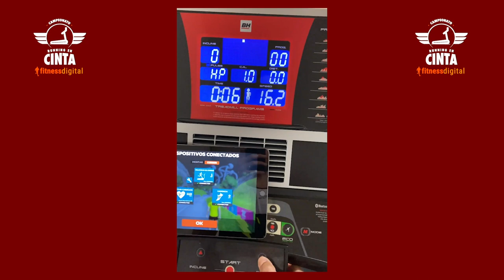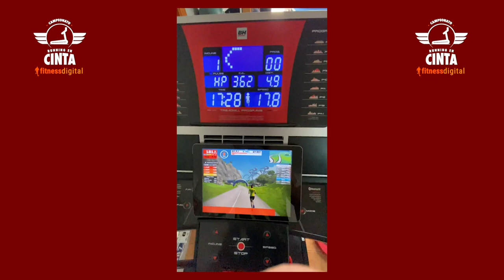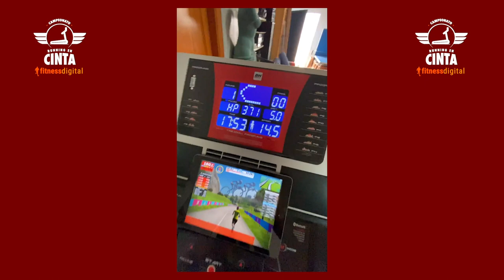Pedro Moya: 17:35 en 5 km en cinta | CORREDOR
fitnessdigital y CORREDOR\ convocan el primer Campeonato de Running en Cinta fitnessdigital que se celebrará desde el 3 de junio al 31 de diciembre de 2020.